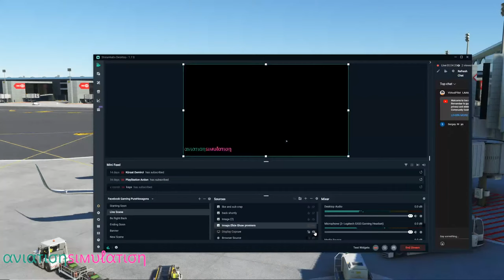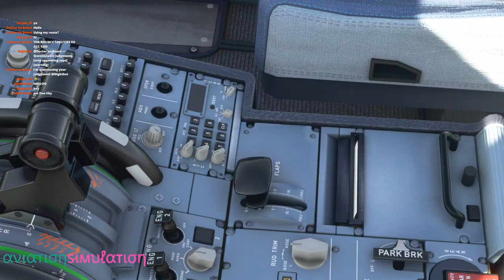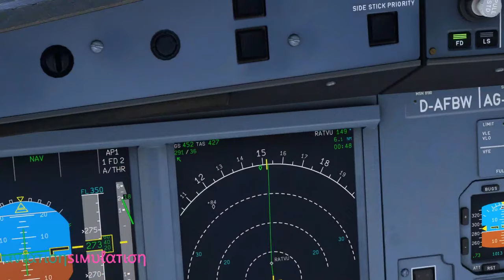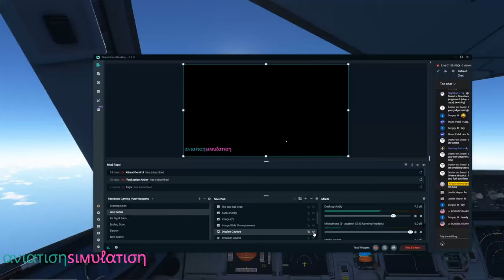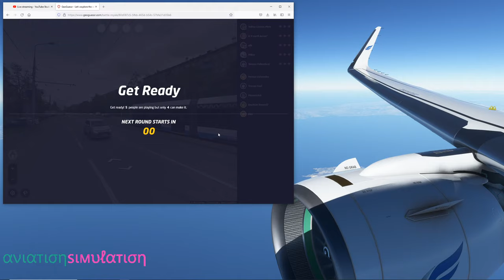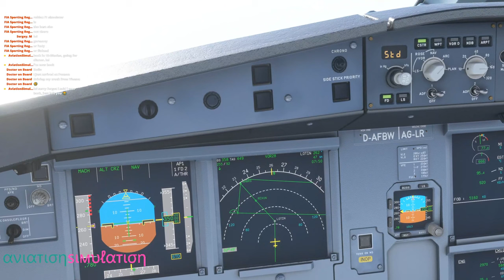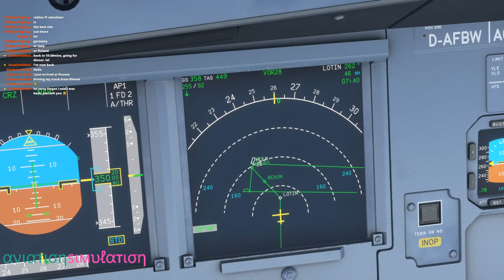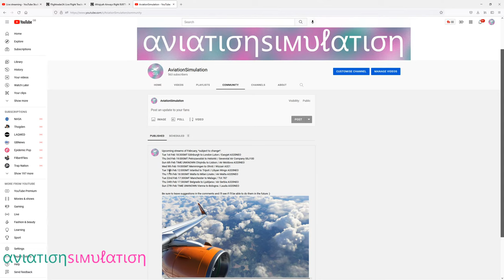Libyan Wings YL103│Istanbul to Tripoli│Microsoft Flight Simulator 2020│VATSIM│FlyByWire A32NX